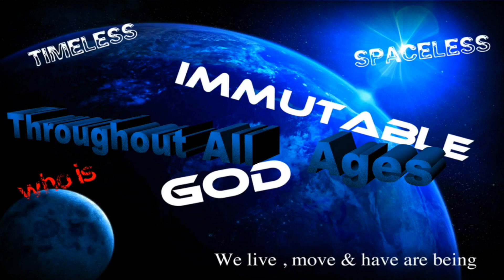Drew Chris Huntington Beach 17 a World View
Talking to these guys about their worldview.